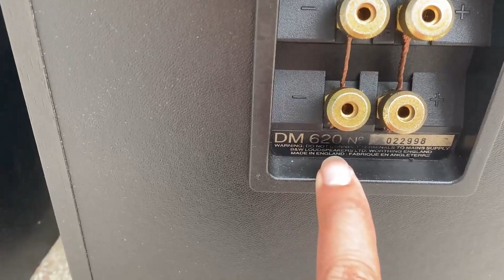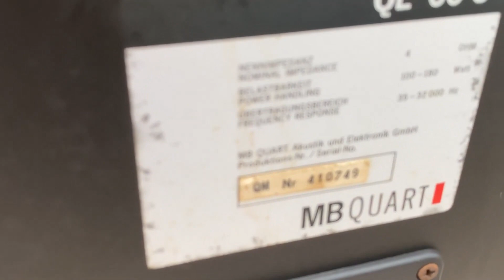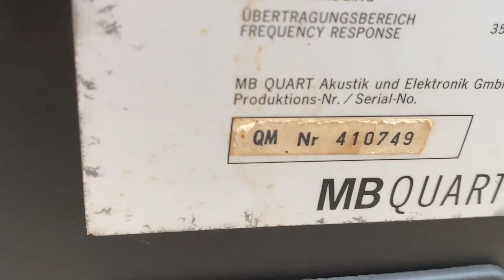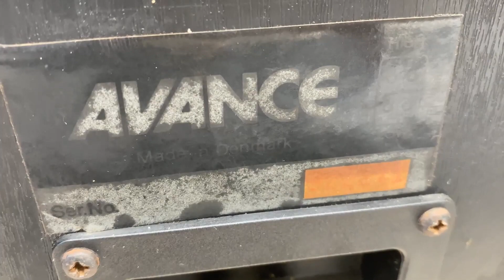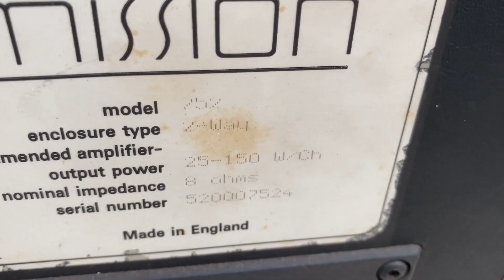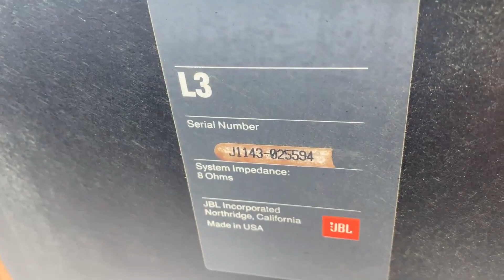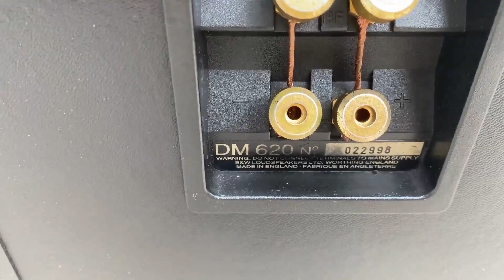Loa lại về ạ lh 0911169961